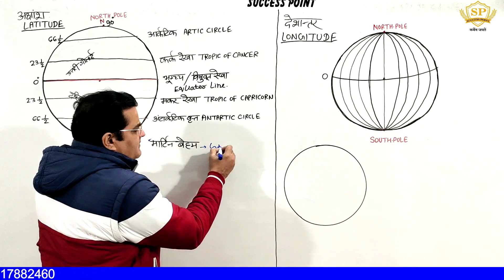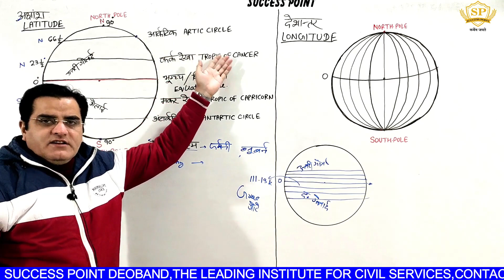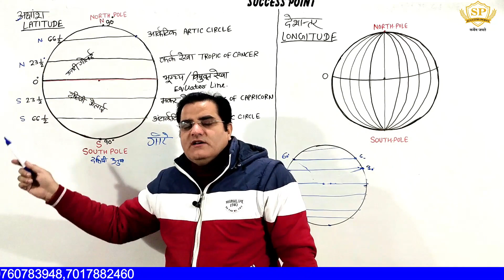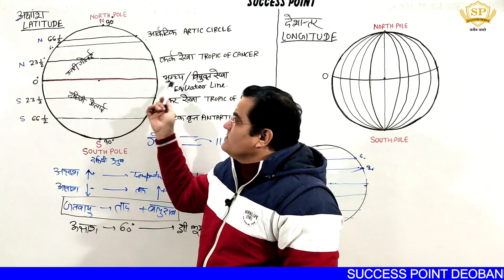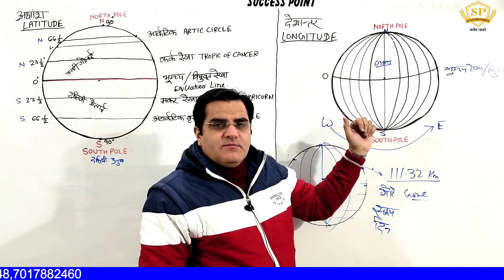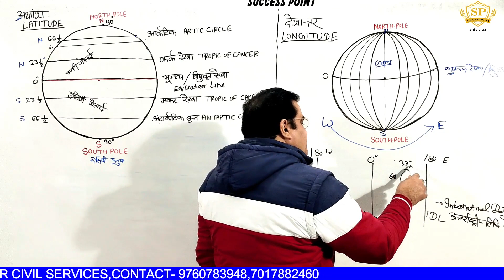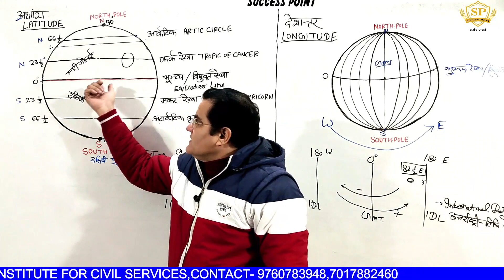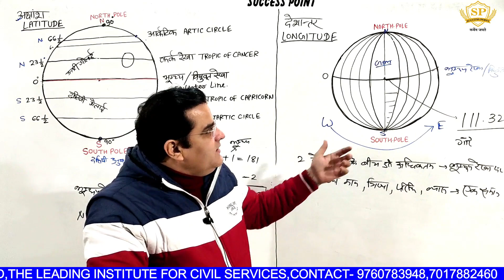अक्षांश और देशांतर रेखा किसे कहते हैं || भूमध्य रेखा || कर्क रेखा || मकर रेखा || आर्कटिक वृत्त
world geography
latiitude and longitude lines
अक्षांश और देशांतर रेखाएं
latitude and longitude mcq
अक्षांश और देशांतर रेखा mcq
tropic of cancer
tropic of capricorn
कर्क रेखा
मकर रेखा
question on longitude and latitude for ssc
latitude and longitude multiple choice test
latitude
longitude
time geography
equator line
equinox

फेकबुक पेज -

टेलिग्राम-

 यू ट्यूब-

 ट्विटर-

इंस्टाग्राम -